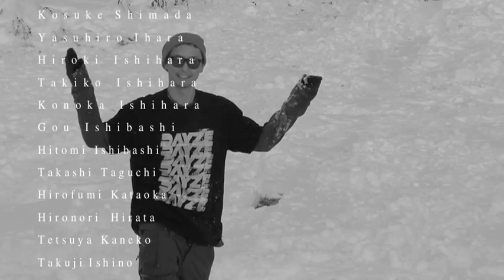STONP OR DIE | Yusaku Horii REMIX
Signal Pro Rider Yusaku Horii mixes it up from the beautiful mountain towns of Japan to the city streets of MSP. This is style, this is snowboarding and yes, this is the Stonp Or Die Remix with Yusaku.